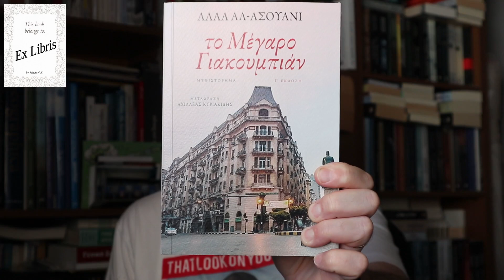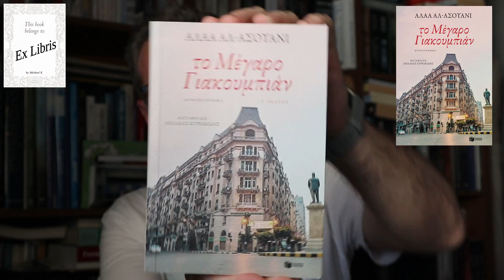Το Μέγαρο Γιακουμπιάν (Ex Libris 331)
Μια εξαιρετική ηθογραφία της αιγυπτιακής κοινωνίας που συνδέει το παρελθόν με το χρόνο του μυθιστορήματος αλλά και μας επιτρέπει εκ των υστέρων να καταλάβουμε τη σύγχρονη πορεία της Αιγύπτου.